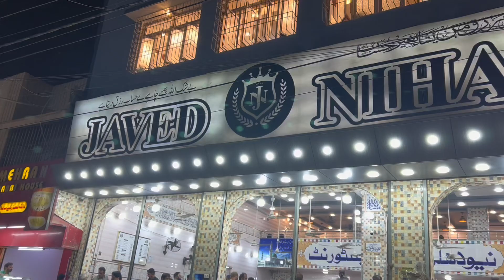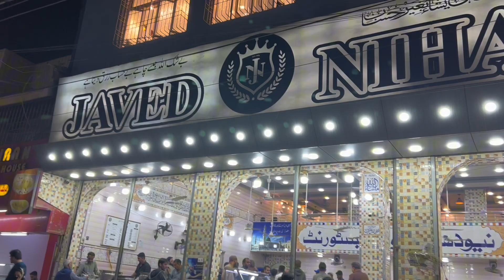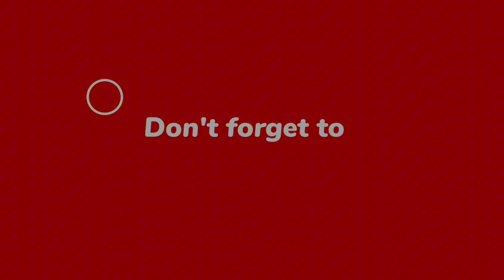Javed Nihari ❤️ | Or Halki Pulki Sardi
Sunday ko bore hore the socha javed nihari khaye tou phoch gay srdi main ❤️

More updates